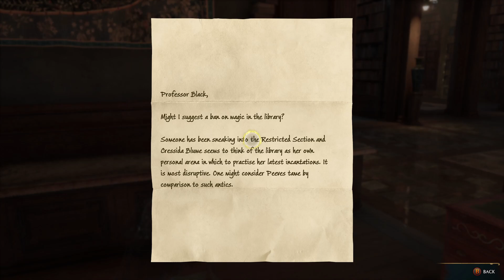The Restricted Section of the Castle | Hogwarts Legacy Part 5 Gameplay Walkthrough PC No Commentary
Hogwarts Legacy is an immersive, open-world action RPG set in the world first introduced in the Harry Potter books. For the first time, experience Hogwarts in the 1800s. Your character is a student who holds the key to an ancient secret that threatens to tear the wizarding world apart.